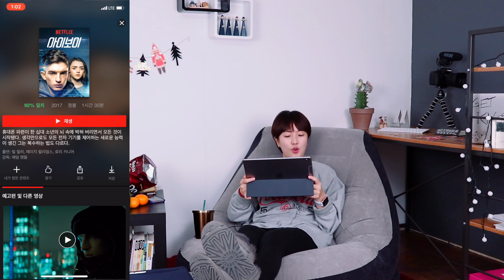연말 넷플릭스와 함께인 사람 손! - Netflix 오리지널 영화 5개 추천 (ft. 아이패드 프로)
메리크리스마스!!! HAPPY HOLIDAY!!! 라고해서 집 밖으로 나갈필요 없어요 ㅋㅋㅋ
연말 따뜻하게 집안에서 넷플릭스와 함께 지낼 계획인 분들을 위해 넷플릭스 오리지널에서 영화 5개 추천해드릴게요!

보고 재미없어서 잠들수도 있어서, 불면증에 좋구요,
끝까지 보게 된다면 시린 옆구리를 따뜻하게 데워줄
그런 영화들입니다! ;)

자칫 B급 느낌이 물씬 들기도 하는 영화들이지만,
감동과 나름의 메세지만큼 있는 영화라고 생각해서

모두 안전하고 즐겁고 따뜻한 연말 보내시길... :)

음악

‘Time To Wake Up’ (Ahlstrom Remix)
‘It was on a Christmas’

장비

캐논 80d
G1 X Mark 3

연말 넷플릭스와 함께인 사람 손! 듣보잡 넷플릭스 오리지널 영화 5개 추천 (ft. 이불밖은 위험해)